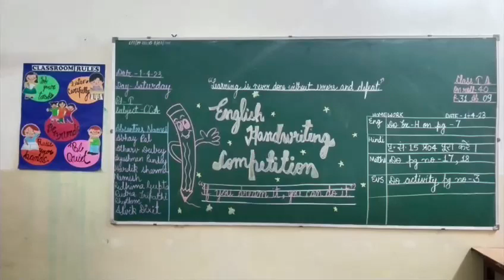English Handwriting Competition classes 1 and 2